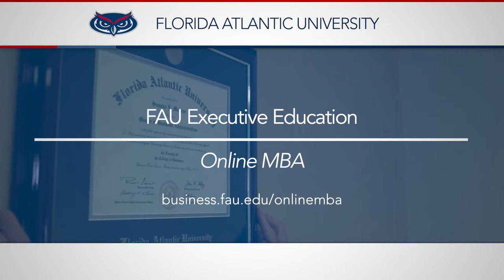FAU Executive Education Online MBA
The terms "online class" and "distance learning" were not common vernacular in education. For over two decades, FAU Executive Education has been there! Take a look at our Online MBA; we're not responding to the current situation, we are inviting you to join us in our tested and student-friendly course formats.